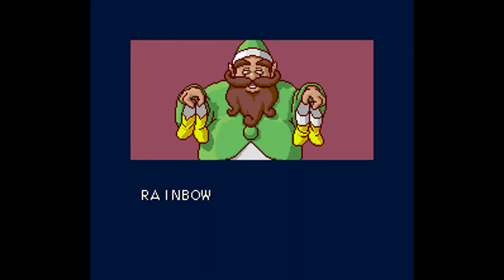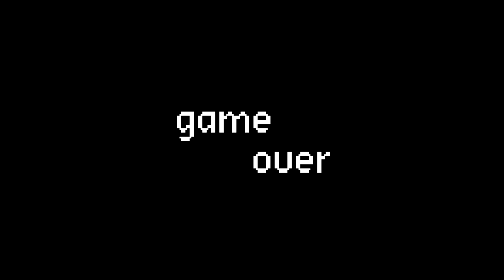Rod Land | Recreativa Arcade de un juego muy colorido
Version Recreativa / Mame

Un juego muy cuco y muy colorido donde llevaremos una Hada con su varita magica con la que destruiremos monstruos.
Es todo tan florido y colorido que me dan ganas de llorar arcoiris.